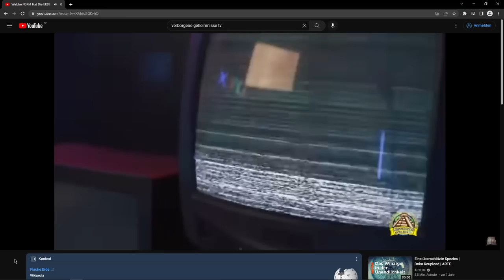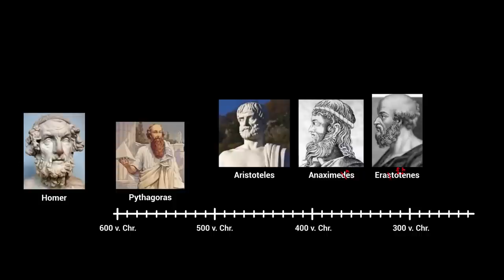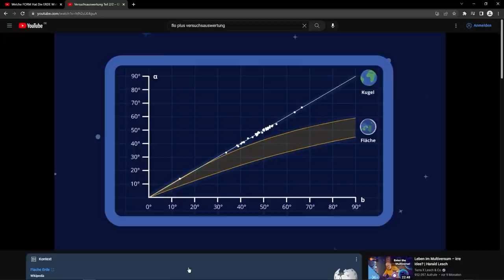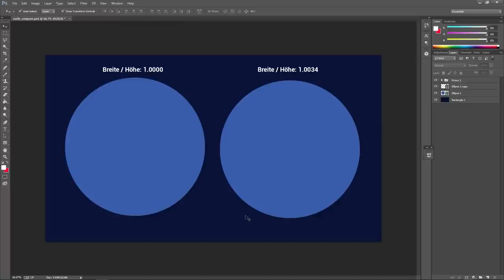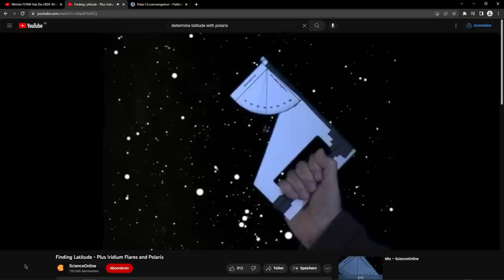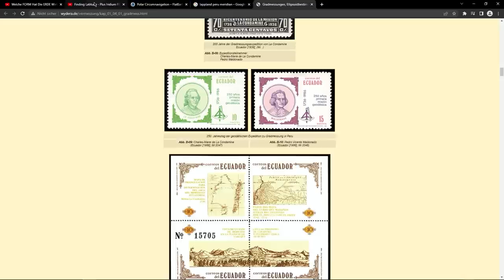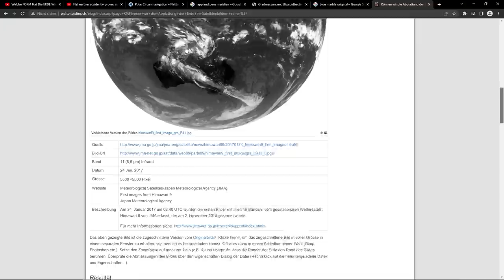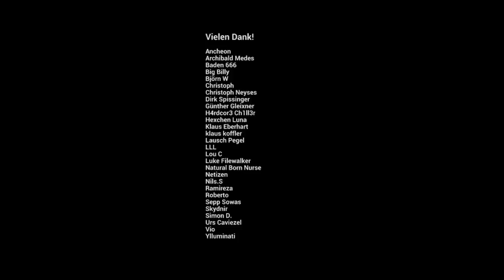Nein, die ERDE sieht NICHT aus wie eine KARTOFFEL! Re: Verborgene Geheimnisse TV - flache Erde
In dieser Reaction auf ein Video des Kanals „Verborgene Geheimnisse TV“ räumen wir mit diversen Mythen über die Form der Erde auf. Nein, sie sieht weder wie eine Kartoffel noch wie eine Birne aus! Kosmisch betrachtet ist die Erde eine Kugel. Die vergleichsweise geringen Abweichungen von der Kugelgestalt werden gerne übertrieben dargestellt. Der Mythen-Kanal „Verborgene Geheimnisse TV“ versucht, die Ungewissheiten auf dem Weg zur Entdeckung dieser geringen Abweichungen für ein Narrativ zu nutzen, nach welchem eigentlich niemand die Form der Erde wissen könne. Dabei kommen verschiedenste Manipulationstechniken zum Einsatz und natürlich altbekannte Verschwörungs-Mythen, etwa von angeblich gefälschten Weltraumaufnahmen. Die Widerlegung dieser Behauptungen bietet die Möglichkeit, einmal einen historischen Blick auf den Erkenntnisgewinn bezüglich der Erdform zu werfen. Von den alten Griechen über die Pioniere der Geodäsie wie Jean Picard bis hin zur Geoidbestimmung.

Kapitel:
00:00:00 Intro
00:01:01 Einleitung
00:03:44 Die alten Griechen
00:06:28 Kugelbelege von Aristoteles
00:10:24 Erdradius nach Eratosthenes
00:12:38 Weltumrundungen / Magellan
00:14:16 Alte Weltbilder
00:15:36 Wissenschaftlicher Streit
00:17:40 Die Birnenerde
00:19:29 Komisches Sekundenpendel
00:21:36 Meridianbögen
00:25:43 Abflachung an den Polen
00:27:32 Expeditionen Lappland/Peru
00:30:18 Geoid
00:32:22 NASA und die ISS
00:37:02 Antarktis-Expeditionen
00:38:00 Schwurbel-Mantra
00:39:15 Schlusswort
00:39:55 Danksagung

Homepages:
Walter Bislin - Können wir die Abplattung der Erde in Satellitenbildern sehen?
Reisen zum Südpol buchen! South Pole Flights